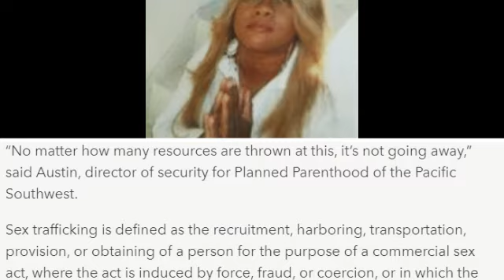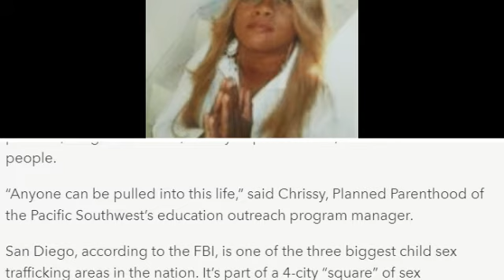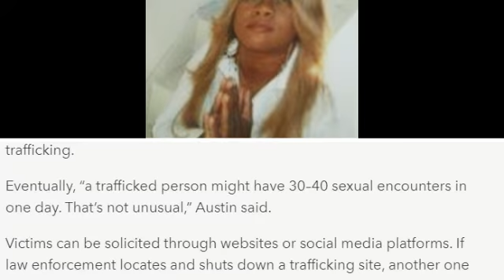SAN DIEGO REPORTS THEY ARE EXPERIENCING AN EXPLOSION IN ILLEGAL FORCED DATING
ALL OF MY VIDEOS ARE FOR ENTERTAINMENT AND EDUCATIONAL PURPOSE ONLY

I APPRECIATE EACH AND EVERYONE OF YOU. PLEASE COMMENT SO THAT ON MY NEXT VIDEO I CAN ADD YOUR NAME TO SAY THANK YOU FOR YOUR SUPPORT.
THANKX GOES TO     IN SLIME WE TRUST NEWS MEDIA, BROTHER RICH SPEAKS TRUTH, KILLUMINATI MEDIA 777, 333. THE BUSY BROWN ANGEL,